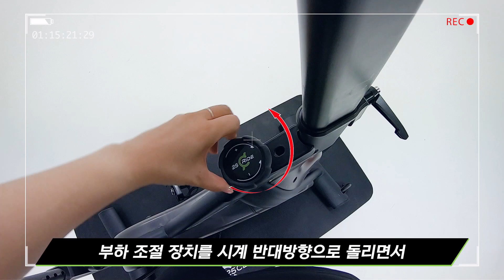[25센트 라이드] 바이크 셀프 케어 시리즈 제 2편: 안장 & 브레이크 & 벨트 소음 점검법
🚲바이크에서 🔊소리가 나요~ 하는 클럽 타올라에게!
짜잔! 타올라 크루 🤩신디가 알려주는 바이크 셀프 케어!!

💚제 2편: 안장 & 브레이크 & 벨트 소음 점검법!

😉영상을 보니 참 쉽죠?
이제 클럽 타올라가 직접 해볼까요!